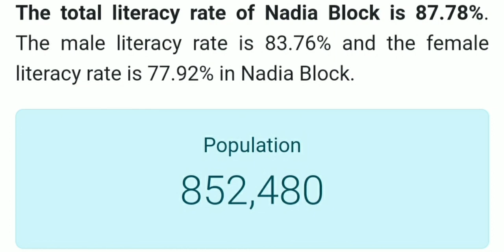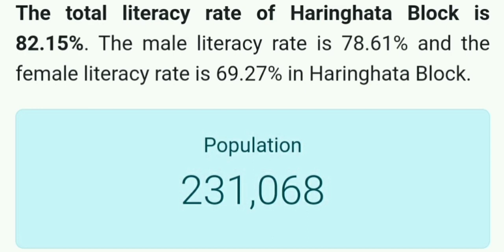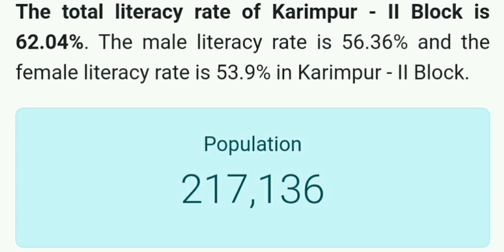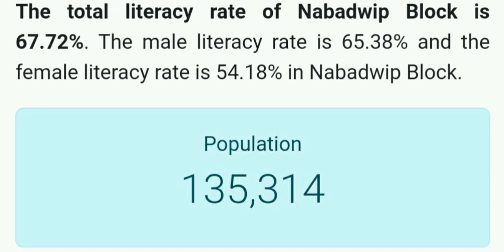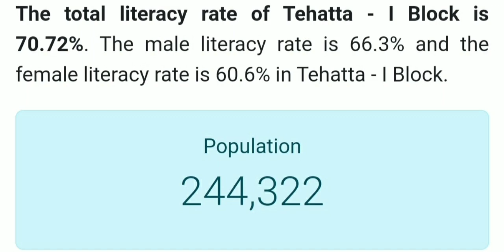Religious Census in West bengal | Nadia district | Census 2011 | Muslim Population | নদীয়া জেলা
প্রিয় দর্শক , অনেকের মনেই প্রশ্ন আসতেই পারে, যে এই ভিডিও গুলো তোমরা কেনো দেখবে।
আসলে এই ভিডিওগুলো তৈরি করার উদ্দেশ্য হলো- আমাদের দেশের রাজনীতি। আমাদের দেশের রাজনীতি সবসময় দুই মেরুতে আবর্তন করে।
১. হিন্দুদের ভয় দেখিয়ে ভোট
২. মুসলিমদের ভয় দেখিয়ে ভোট
এই সস্তার রাজনীতির কারণে আমাদের দৈনন্দিন জীবনের সমস্যা গুলোর কোনো সমাধান হয় না।
তো এই তথ্যগুলো জানা থাকতে তোমরা বুঝতে পারবে মুসলিমদের তোষণ হচ্ছে নাকি শোষণ হচ্ছে। আবার অন্যদিকে হিন্দুরা বঞ্চিত হচ্ছে নাকি সেটাও বুঝতে পারবে।
এই ভিডিওগুলো তোমাদের রাজনৈতিক ভাবে সচেতন করবে বলে আশা রাখছি।

Population of West Bengal,
Census of west bengal
Indian muslim
Muslim in india
Asaduddin owaisi,
islam in india
Nrc news,
west bengal
 hindu population,
Muslim population,
muslim population in india,
Religious census of west bengal,
bong politics,
Geography of west bengal, census 2011, geography of india, religious census 2011, muslim population in india,
2011 census religious data,
2011  census,
পশ্চিমবঙ্গে হিন্দু মুসলিম দ্বন্দ্ব,
বাংলায় হিন্দু মুসলিম ঐক্য,
sc population,
st population,
percentage of sc population,
percentage of st population,
percentage of muslim population,
percentage of muslim population in west bengal,